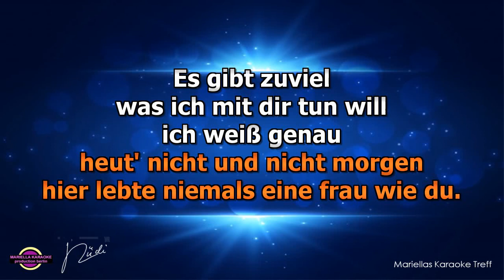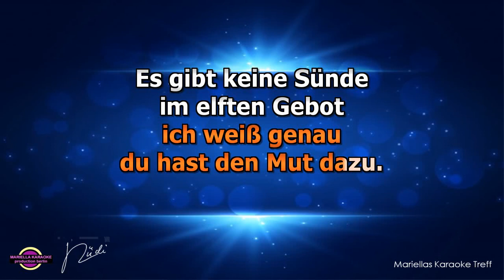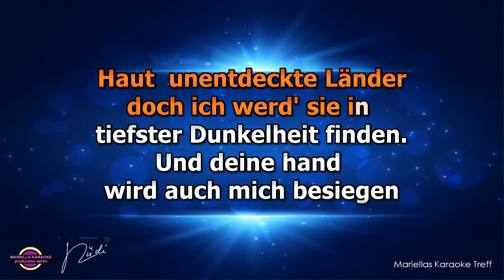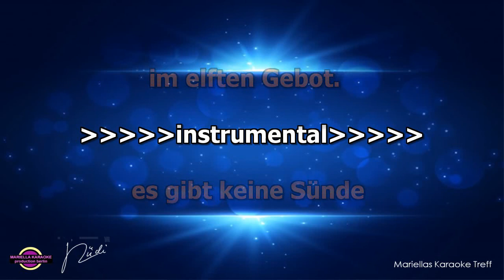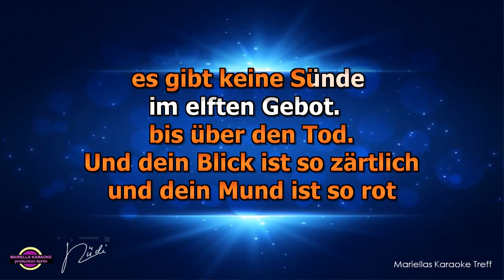Drafi Deutscher - Das 11 Gebot (Karaoke Version)